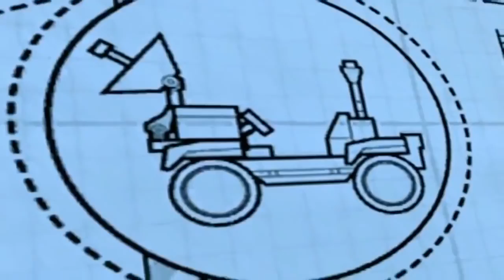Lego City Police Lego Firetruck Lego Movie Cartoons Lego City Videos Lego Movies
Lego City Police Lego Firetruck Lego Movie Cartoons Lego City Videos Lego Movies for the little ones to enjoy while learning and having fun with the Lego City and Lego City Undercover characters Movies for  kids.